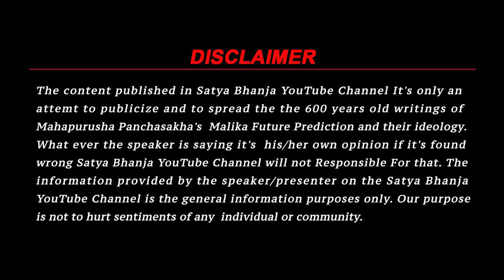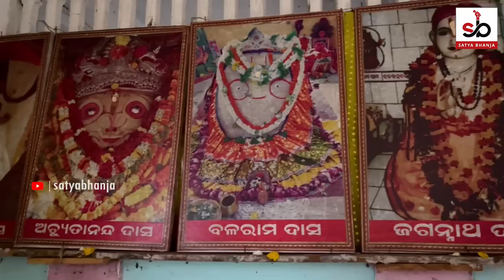आधुनिक समाज का मार्ग दर्शक बनेगा मलिका | Malika Bachana